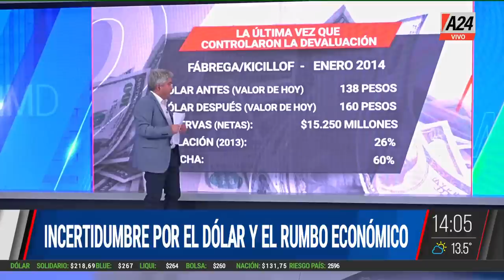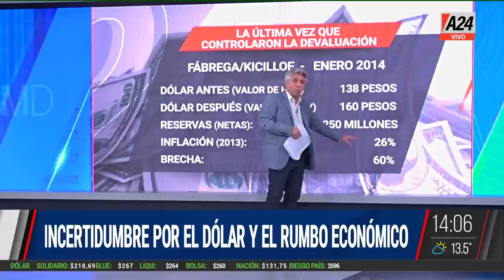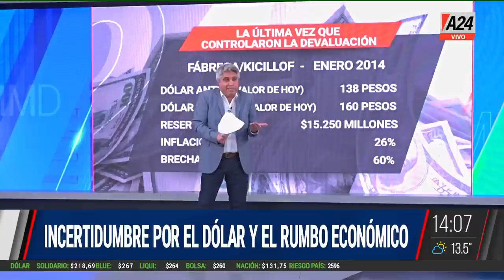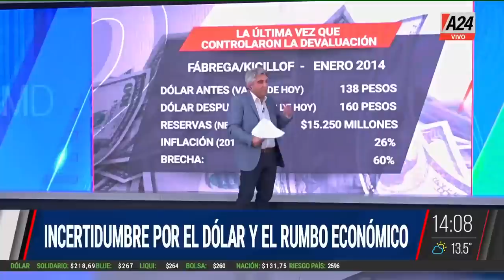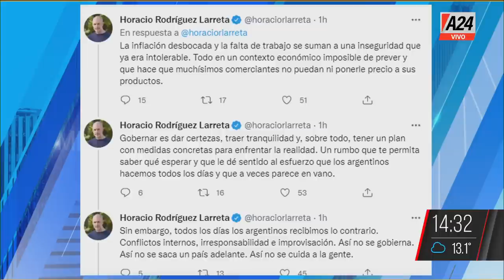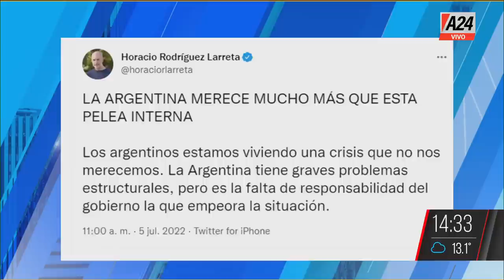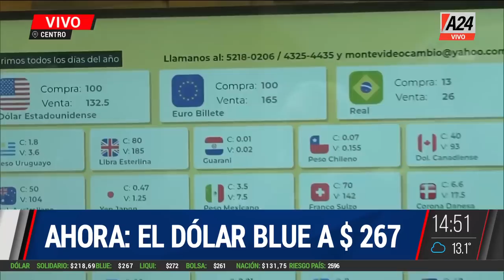Torres + Zuleta Puceiro + Palpacelli + Gorodisch + Oliveto MMD Programa completo 05/07/2022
👉Salto del dólar, remarcaciones y más incertidumbre. El análisis político y económico de Maxi Montenegro.
👉El análisis político y económico de Maxi Montenegro con Héctor Torres, ex representante argentino ante el FMI y el analista político, Enrique Zuleta Puceiro.
💬"Dudo que no se de cuenta que esta es una crisis política, no un crisis económica" dijo Héctor Torres
👉Salto del dólar, remarcaciones y más incertidumbre. Maxi Montenegro dialogó con el presidente de la Federación Argentina de Supermercados y Servicios Víctor Palpacelli y el periodista de economía Mariano Gorodisch.
👉Incertidumbre por el dólar y el rumbo económico. El análisis de la devaluación controlada de 2014 por Maxi Montenegro y Mariano Gorodisch, periodista de economía.
👉Maxi Montenegro dialogó con Guillermo Oliveto, director de la Consultora W y especialista en Consumo.
"Los argentinos son expertos en leer ventana de oportunidad" dijo Oliveto
👉 💵Salto del dólar, remarcaciones y más incertidumbre. Maxi Montenegro dialogó con el dueño de Corralón Ciudadela, Pablo Gaytan.